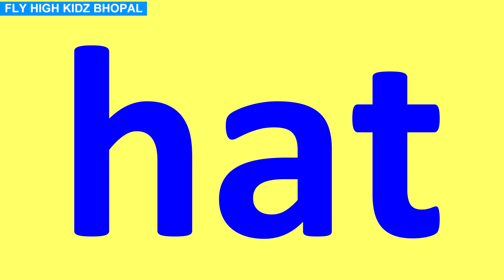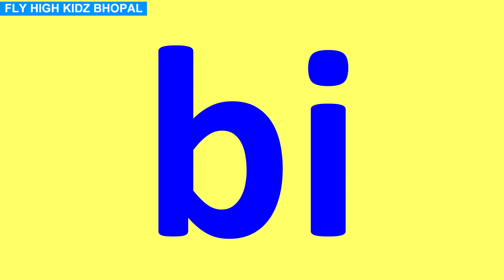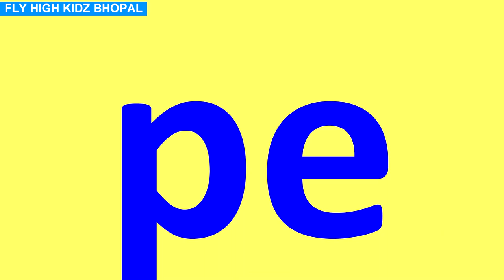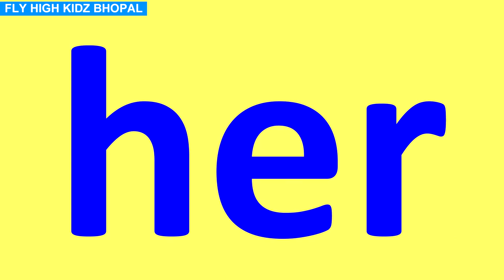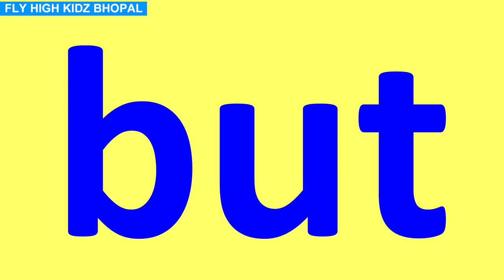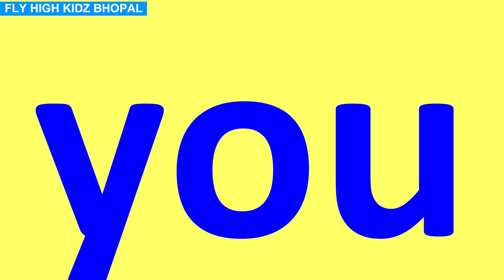Learn three letter words for kids, cat, bat, rat || Spelling || Pre school learning || Knidergarten